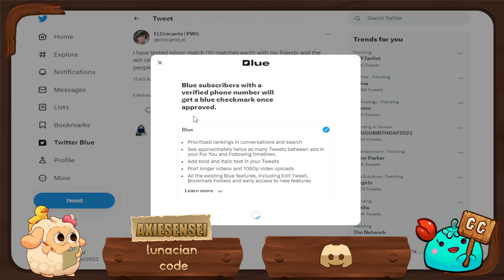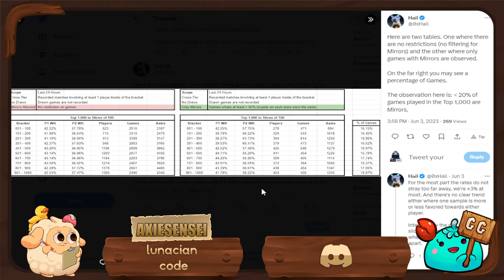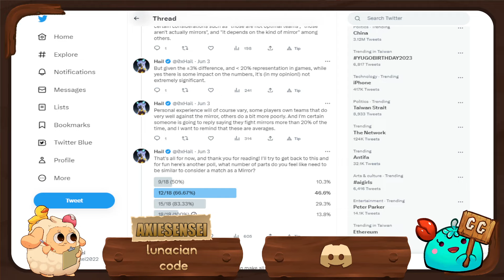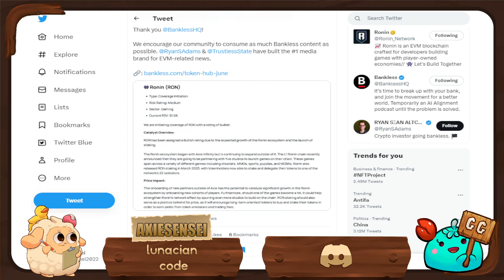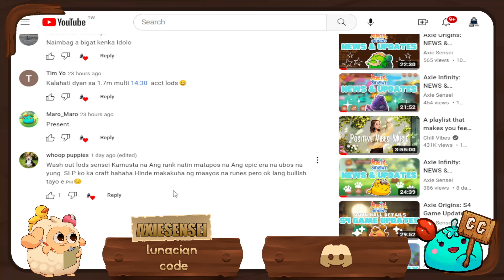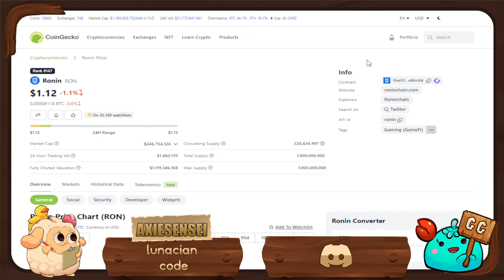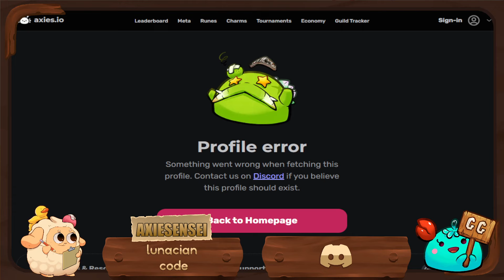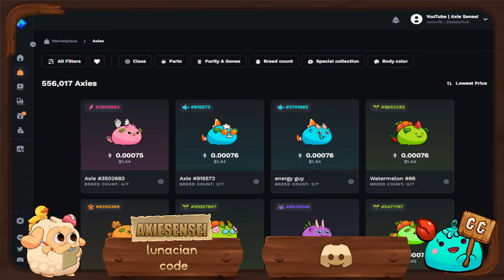Axie Infinity: NEWS & UPDATES | Mirror Body Parts, Ronin Network Coverage by Bankless, LB & More!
Yow, mga kaibigan! Axie Sensei here, an Axie Infinity Content Creator. This channel will focus on news, updates, gameplays, tutorials and strategies within the Axie Infinity universe. Chill gaming and happy grinding, everyone!